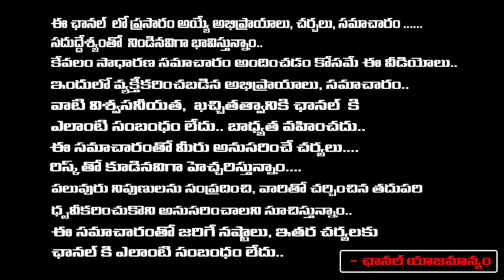Jagan Insults sajjala : Out From YCP | Vijay Saireddy | Red Tv Talkies